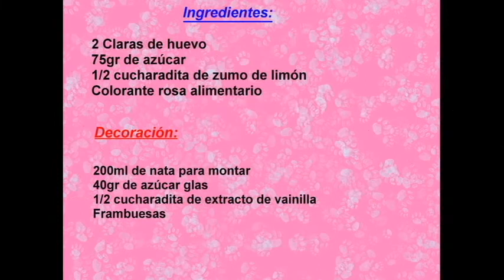Canapes de Merengue suizo con nata y frambuesas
Es un delicioso postre parecido a las galletas merengadas, ideal para mesas dulces. Ideal para servir en bandeja y en un bocado comerlo. Está ideado para eventos como mesas dulces, celebraciones etc.